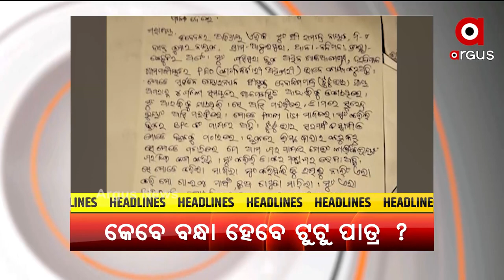Headlines 1PM | 19th August 2021 | Argus News